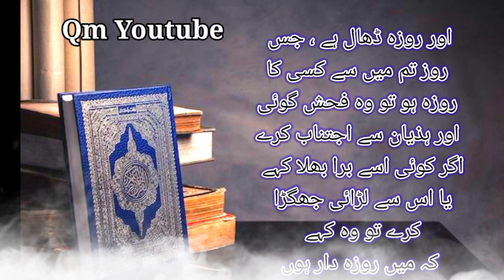roze dar ka maqaam | hadees e nabvi | hadees in urdu | Qm youtube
Your quries ...

hadees
hadees nabvi
hadees sharif
hadees mubarak
hadees e nabvi saw
hadees e nabvi saww
urdu hadees
hadees e nabvi ﷺ urdu
hadees e nabvi short
hadees e nabvi saw status
hadees pak
daily hadees
bukhari hadees
hadees ki baatein
hadees urdu
new hadees